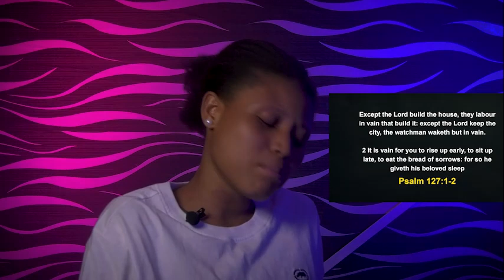SATURDAY MIDNIGHT BLESSINGS, 19TH NOVEMBER 2022 Good Word